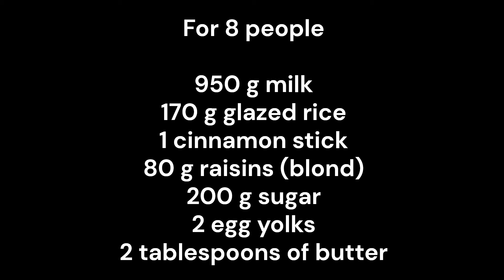💥 Πουτίγκα Ρυζιού: Η Κλασική Γεύση με Κρέμα και Άρωμα που Μαγνητίζει! 🍚🔥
950 γρ.γάλα
170 γρ.ρύζι γλασέ
1 μπαστουνάκι κανέλας
80 γρ.σταφίδες (ξανθές)
200 γρ.ζάχαρη
2 κρόκους αβγών
2 κουταλιές βούτυρο

950 g milk
170 g glazed rice
1 cinnamon stick
80 g raisins (blond)
200 g sugar
2 egg yolks
2 tablespoons of butter